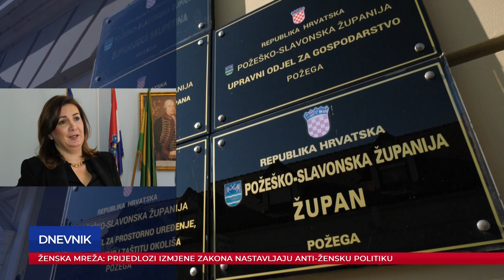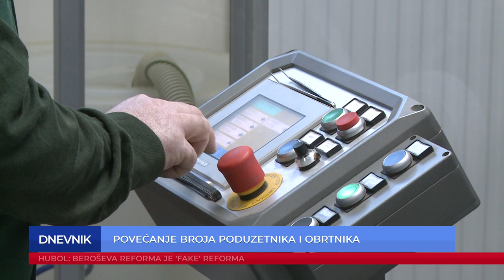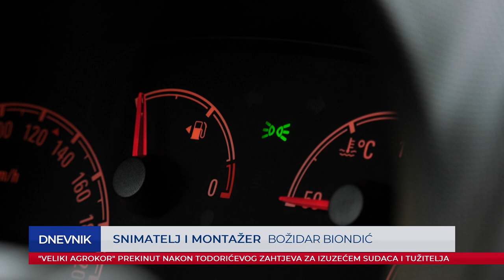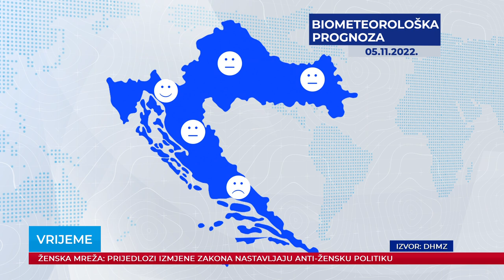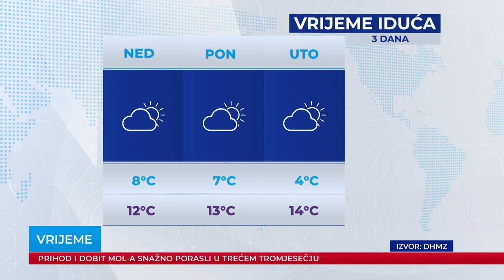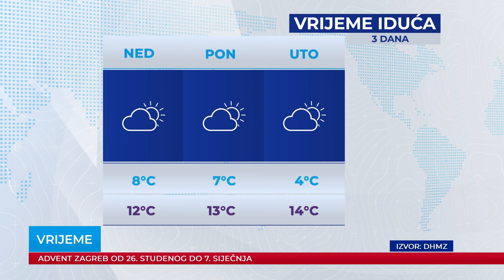Dnevnik 04.11.2022.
Dnevnik Plave televizije, emitiran 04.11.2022. u 19:00